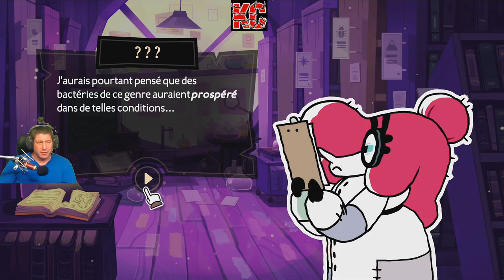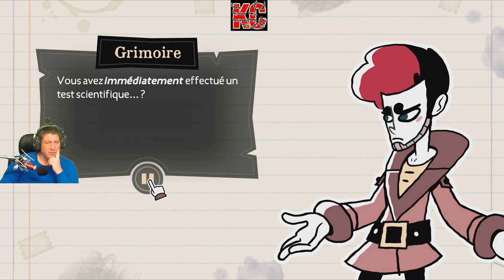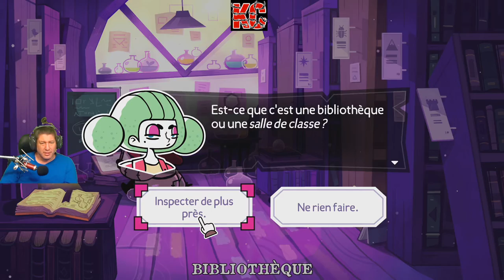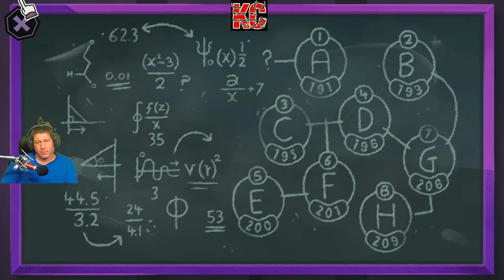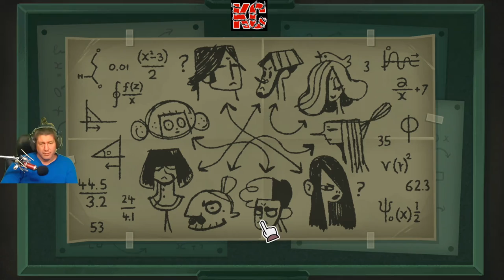Tangle Tower Live Gameplay Épisode 1 Fr Karibou Canadien